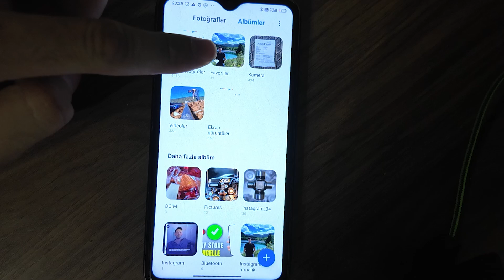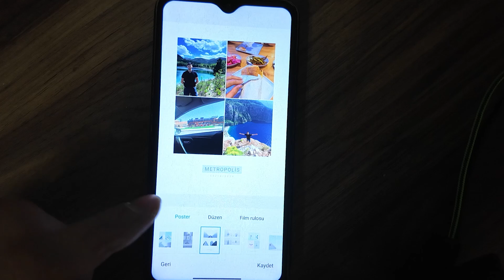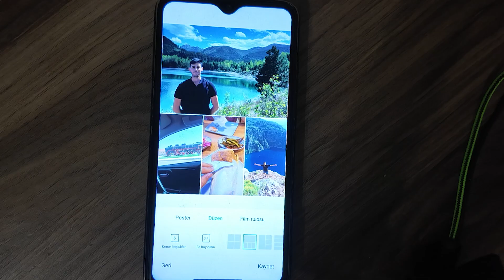Telefonda Programsız Fotoğraf Birleştirme Nasıl Yapılır Kolay ve Ücretsiz Yöntem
Merhaba arkadaşlar! Bu videomuzda, herhangi bir program kullanmadan telefondan fotoğrafları nasıl kolayca birleştirebileceğinizi gösteriyorum. Galerinizdeki fotoğrafları seçip basit adımlarla harika kolajlar oluşturabilirsiniz. 😊

Merhaba Ben Hilmi Cerben , Soy ismim bazen yanlışlık ile cebren veya hilmi cebren olarak ifade ediliyor. Nasıl Yapılır videoları çekiyorum. ilginç deney videoları hoşuma giderse onlardan da çekiyor olacağım. Yakın zamanda da vlog çekmeyede başlayacağım.